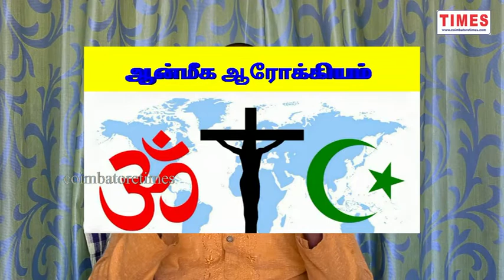உடல் உறுப்புகள் இயக்கமும் உண்மைகளும்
உடல் உறுப்புகள் இயக்கமும் உண்மைகளும் என்ற தலைப்பில் ஹீலர் கந்தசாமி ஐய்யா வவழங்கும் தொடர் நிலைகள் உங்களுக்கு பதிவிடுகிறோம்.வீட்டுக்கு  ஒருவரை  சுய இயக்கம் செய்து கொள்ள வழி வகுக்கும்.மருந்தில்லா மருத்துவத்தின்  தொடக்க நிலைகளை காணலாம்.
ஹீலர் கந்தசாமி
சூலூர்,கோவை